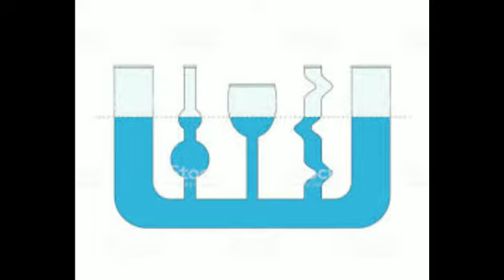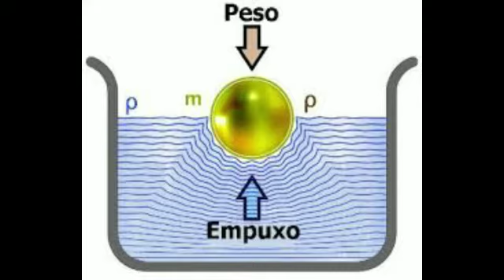Garrafa furada cheio de água. Como não sai àgua? O final é um mistério.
Pressão atmosférica. Hidrostática